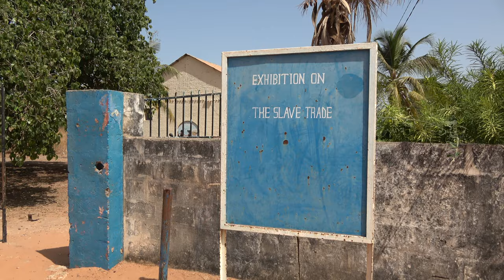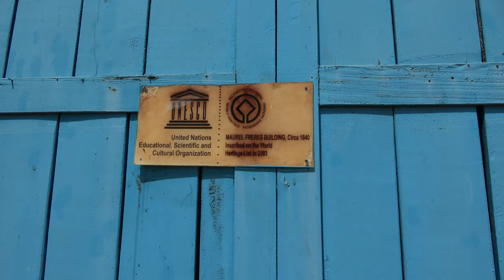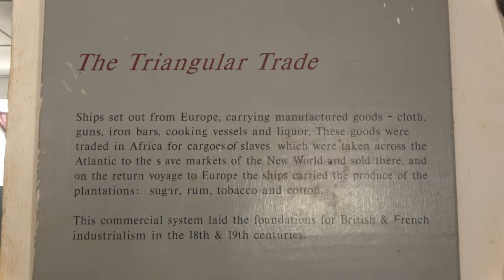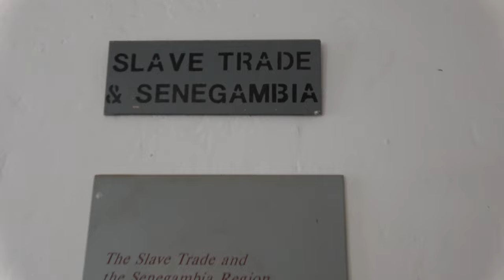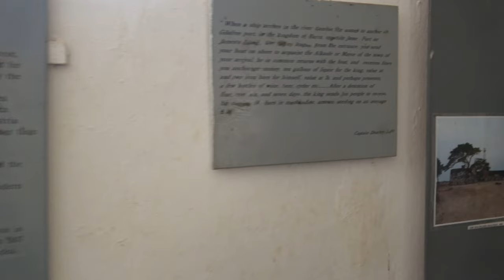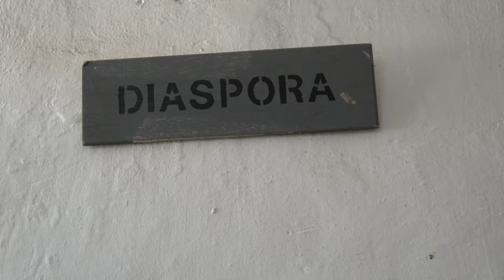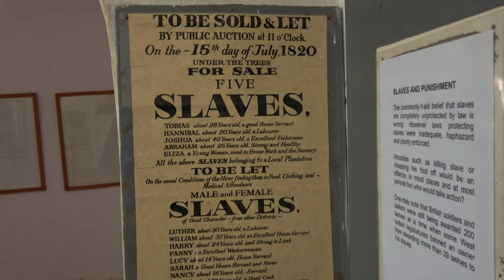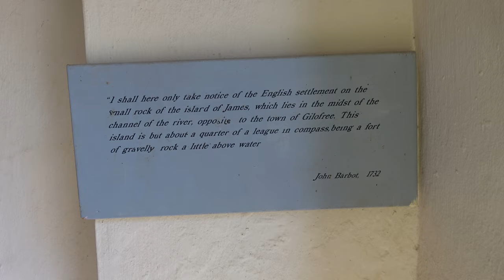African Holocaust Museum Juffureh/ Albreda Home of Kunta Kinteh - Gambia April 2021 Roots Tour